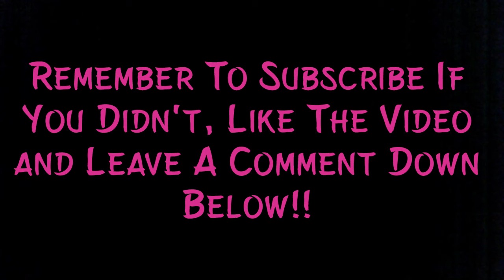Charging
When Your Down But you hit the Gym With This Song And Things Get Better